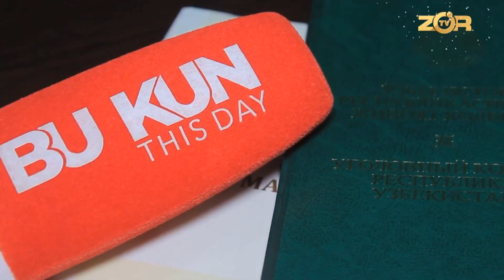Bir ayol makri qirq tuyaga yuk boʻladi(mi)?